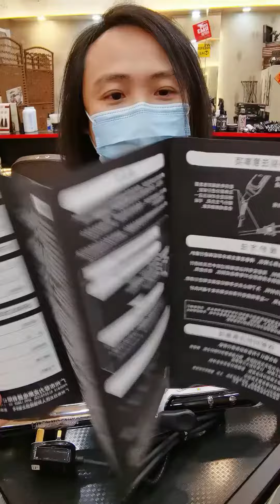FirePhoenix Nightcrawker A1 hair curler 火之凤加长版电卷版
FirePhoenix Nightcrawker A1 hair curler
-The heating range is lengthened.
-The wire is long and easy to use.
-It heats up quickly.
-The temperature is stable.
-The effect is durable and resistant to rolls
火之凤加长版电卷版
-发热范围加长。
-电线长，方便使用。
-升温快。
-温度稳。
-效果持久耐卷